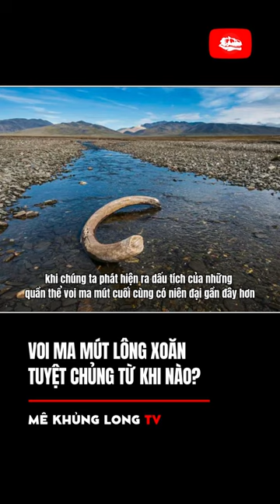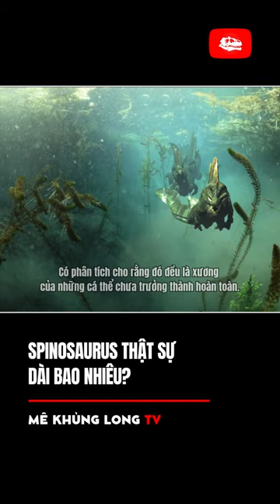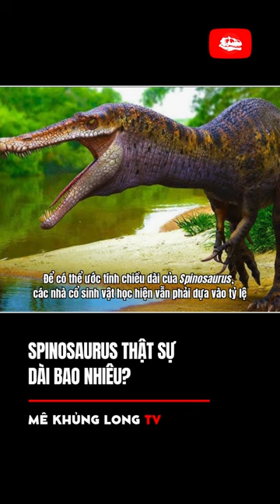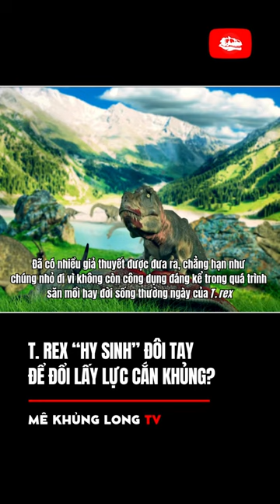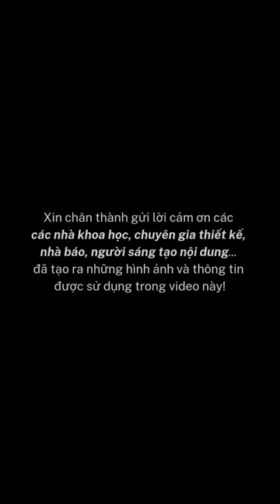Top 5 Shorts tháng 11/2024: Khủng long trong băng vĩnh cửu liệu có tồn tại?